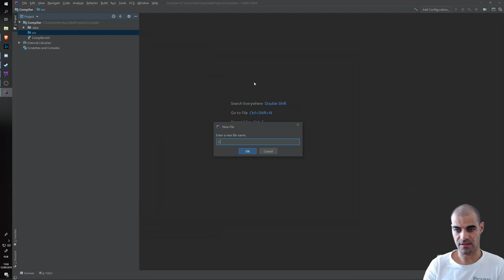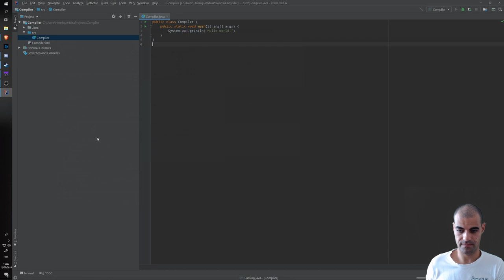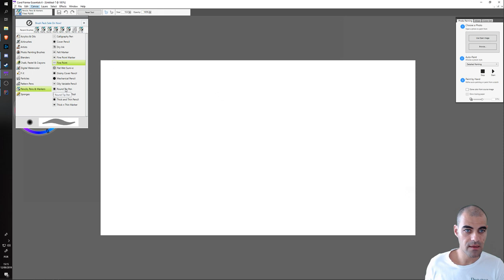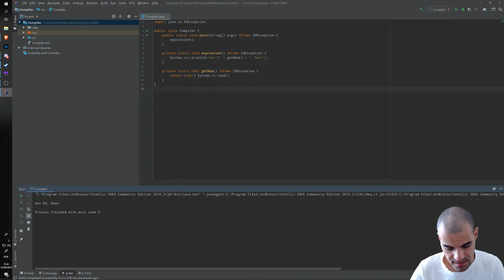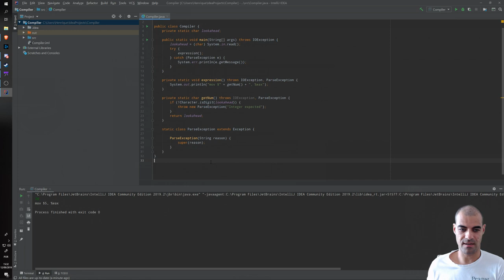Let's Build a Compiler! (part 1)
This is the first part series of what will hopefully become a full series of how to create a simple compiler for a simple language.